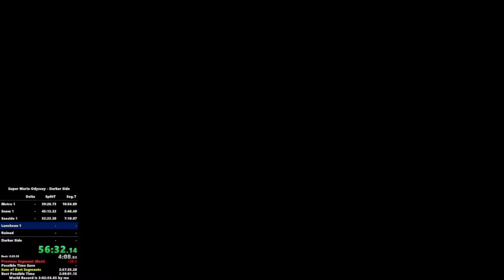multimoon load in 2s4f Load — Darker